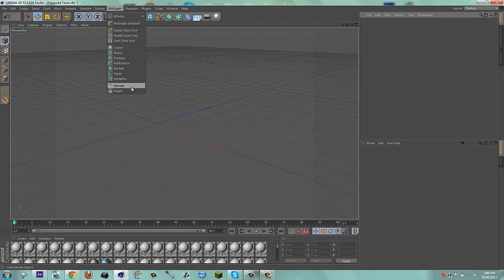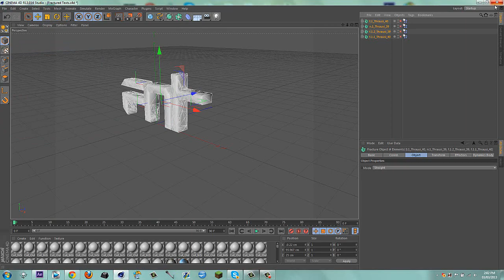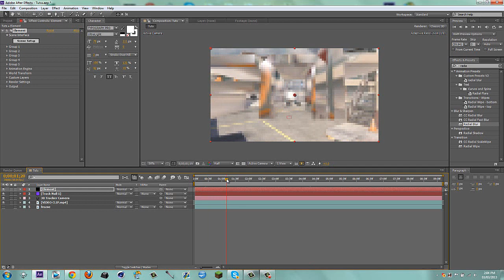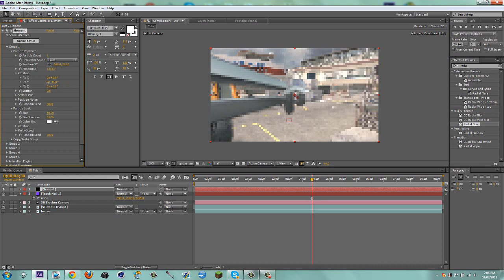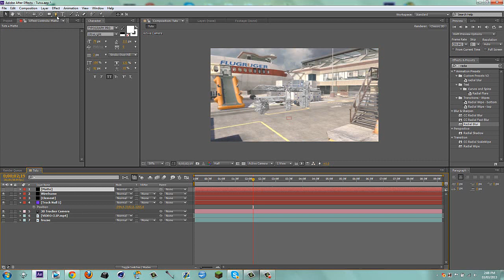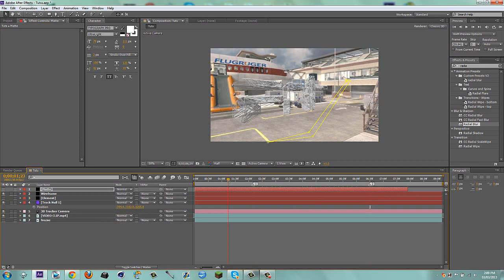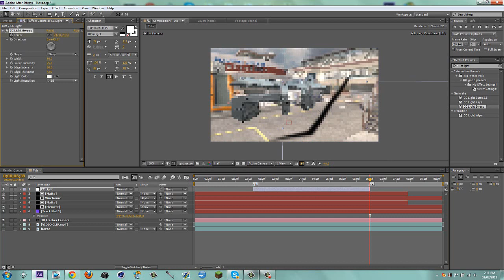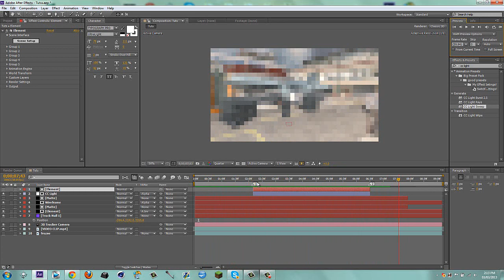Wireframe Text Transformation: After Effects Tutorial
25 Likes?

Hey guys, a pretty sweet tutorial today, its pretty complicated, however the concept of it is quite basic. Hope you all enjoy!

Also, I wanna thank everyone who liked my birthday edit, means a lot guys...but to those who disliked it, hope you choke on your tooth brush..just saying. ;)

But in all seriousness, thanks bros, you guys are awesome!!

-Harry